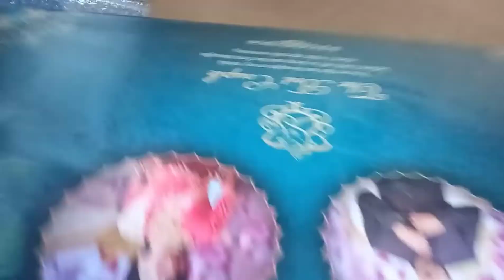Canvera Album || Our Wedding Album || Album Video